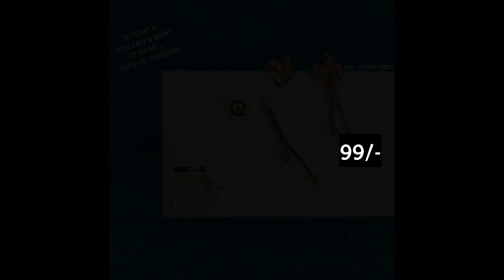Under 99 || Jewellery on sale || trendy jewellery || new earring design || simple daily wear jewell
glister jewels collection
1 grm gold Haram
1 grm gold jewellery designs
 we introduce the new rate sales of 1 grm gold jewels